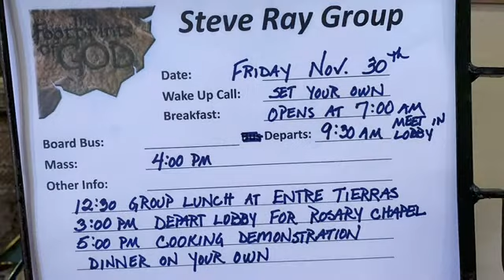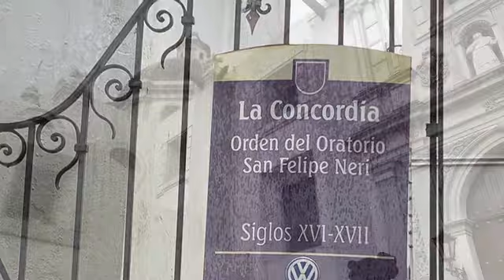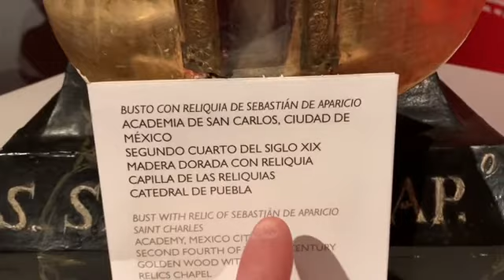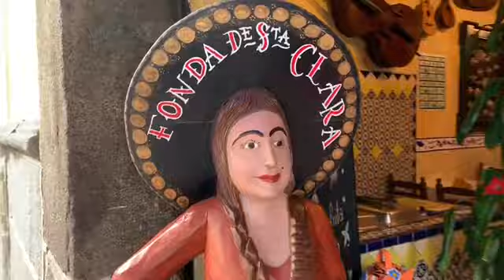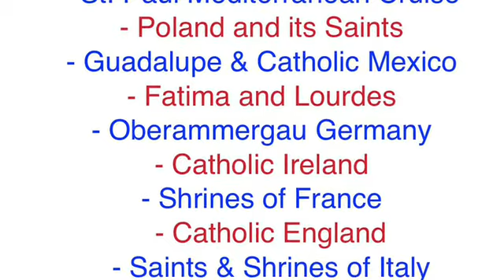Mexico 5 Puebla